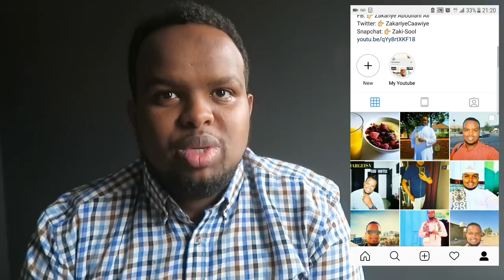QAAB FUDUD OO CIDKASTA LACAG GURYAHA UGA SAMAYN KARTO